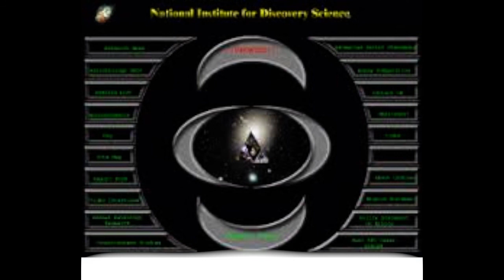El rancho Skinwalker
Una de las historias más siniestras e inquietantes respecto a una casa encantada, la cual tiene elementos tradicionales de fenómenos paranormales ligados a fantasmas, pero también eventos con el tema Ovni. un lugar ideal para ir de vacaciones por 2 semanas.